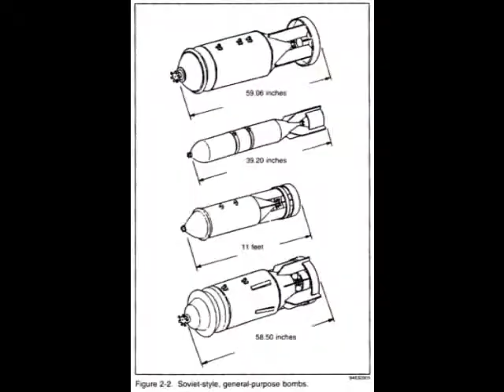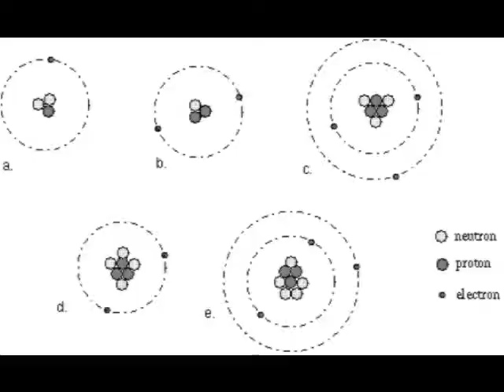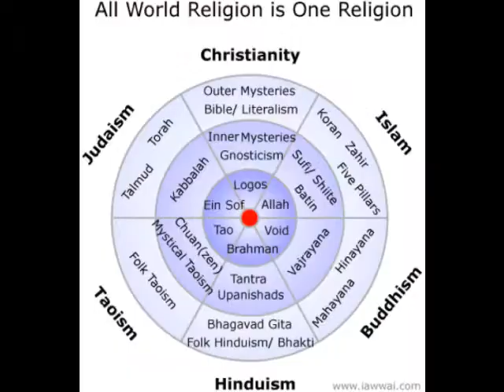EQUATE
SOME THING FOR  YOU